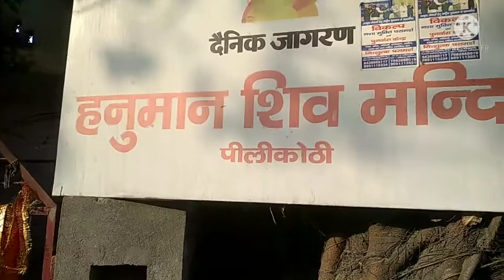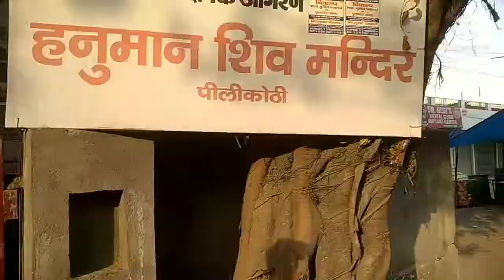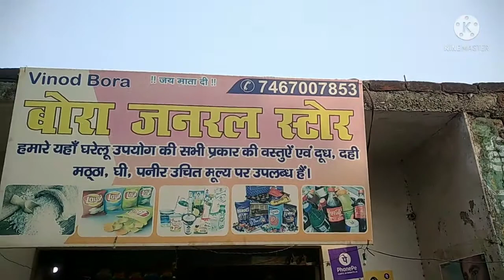हम पीलीकोठी में ही गुम हो गए😂😂||ishwar from uk 04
lots of ❤️